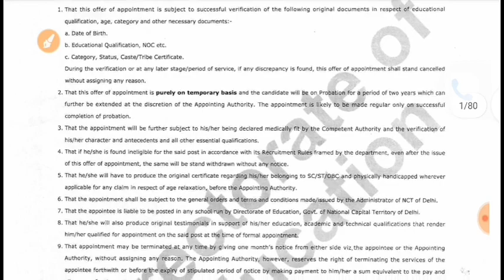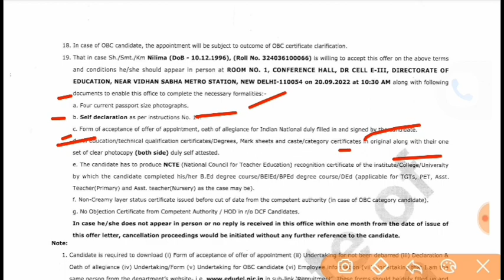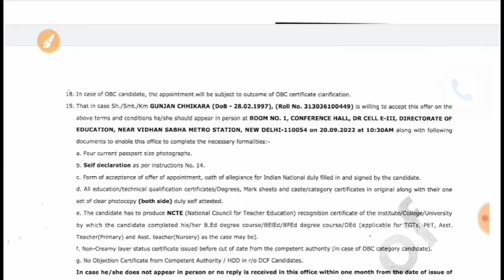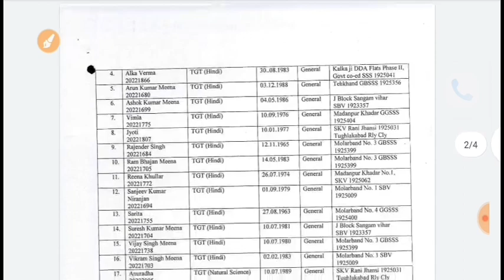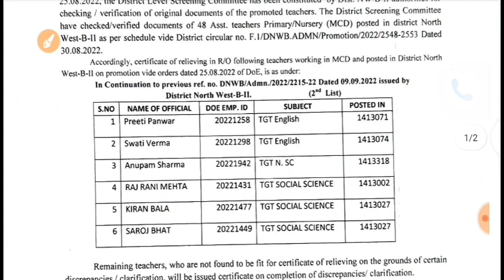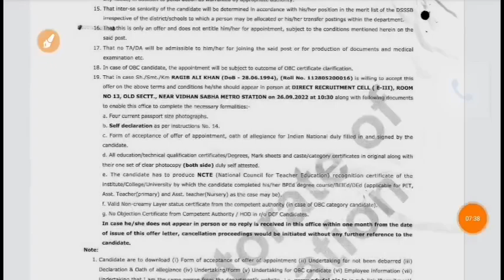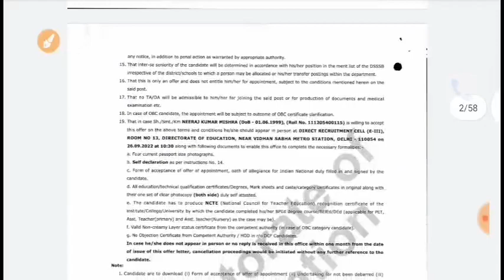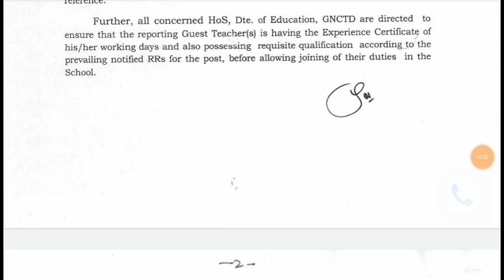DSSSB DELHI TEACHER VACANCY 2022|DSSSB DOE PGT TGT PRT Teacher VACANCY order 2022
punjab sark
KVs Primary
Sarkari Naukri
बड़ी खबर DSSSB PGT TGT result cut-off 2021|DSSSB result final answer key 2021